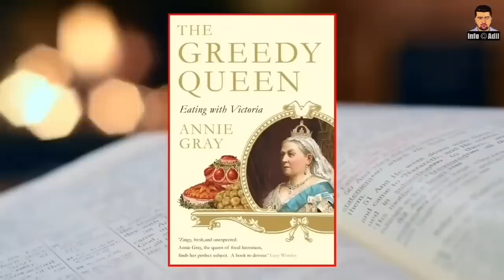Who Was Munshi Abdul Karim? | Real Story Behind the Queen's Relationship | INFO at ADIL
Mohammed Abdul Karim known as "the Munshi", was an Indian attendant of Queen Victoria. He served her during the final fourteen years of her reign, gaining her maternal affection over that time. Karim was born the son of a hospital assistant near Jhansi in British India.